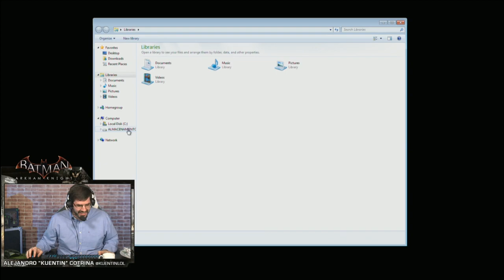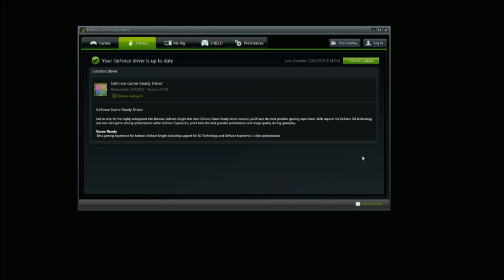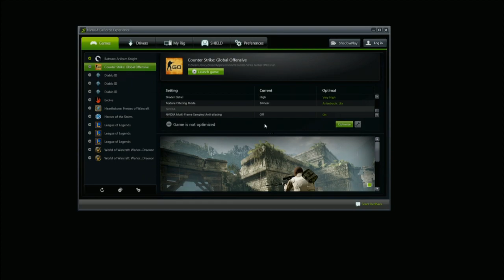Batman Arkham Knight con Kuentin - Parte 3 de 3 - Español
El Caballero Oscuro vuelve a la acción en Batman: Arkham Knight. Acompaña a Kuentin en su lucha contra los peores criminales de Gotham al mando del legendario Batmóvil y descubre que novedades te esperan en este último capítulo de la saga Arkham.

No te pierdas nada del canal de YouTube de Domino's Pizza España. ¡Te va a gustar!